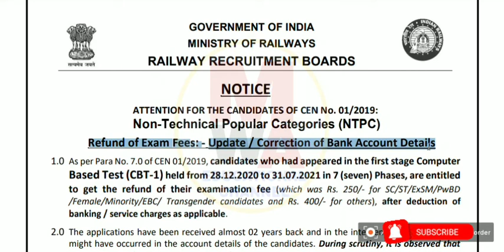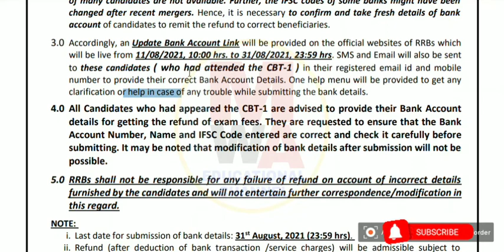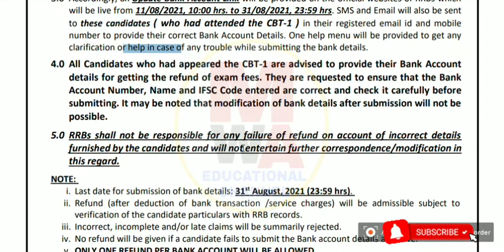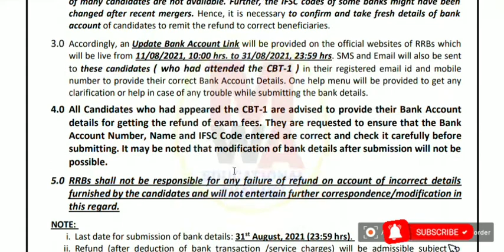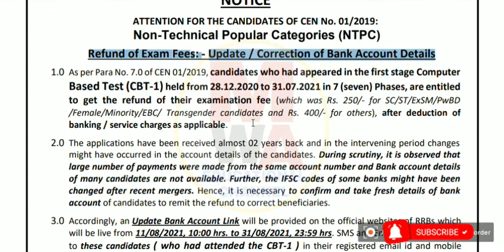RRB NTPC OFFICIAL NOTICE 2021, REFUND EXAM FEES NOTICE, NTPC REFUND EXAM FEES CBT-1, 400 Rs & 250 Rs